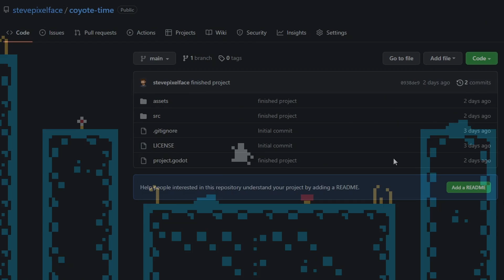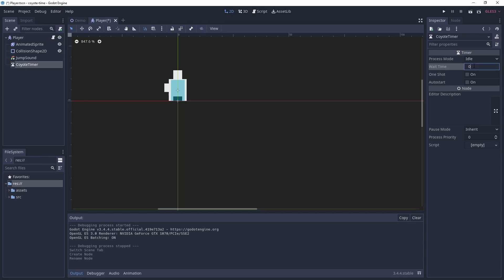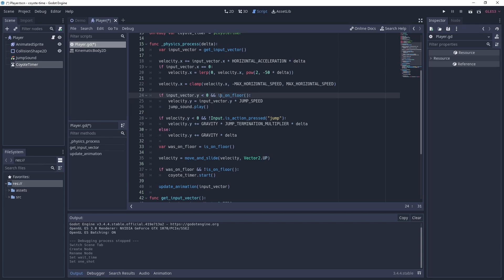Coyote Time in 3 minutes! Godot Tutorial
In this Godot tutorial I will show you how to add Coyote Time to a platformer.

Godot v3.4.4

⌛ Timestamps
0:00 Intro
0:24 Current Project Setup
1:20 Adding Coyote Time
2:58 Outro